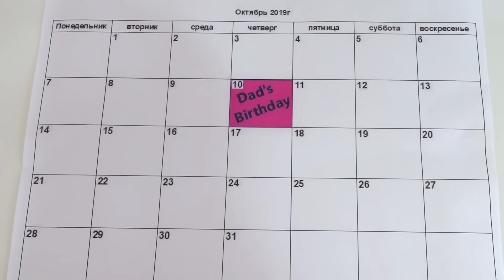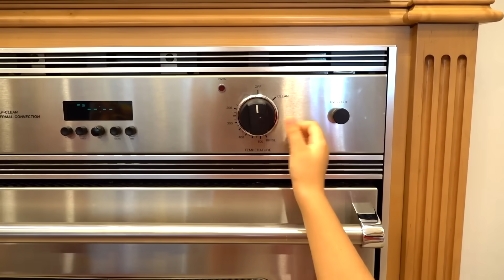ديانا وروما - أفضل الحلقات مع أبي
تحب ديانا وروما قضاء الوقت مع والدهما. يذهبون إلى الشاطئ معًا ويلعبون ويحتفلون بأعياد الميلاد. أطرف الحلقات مع أبي!